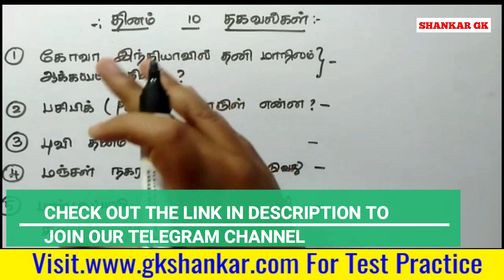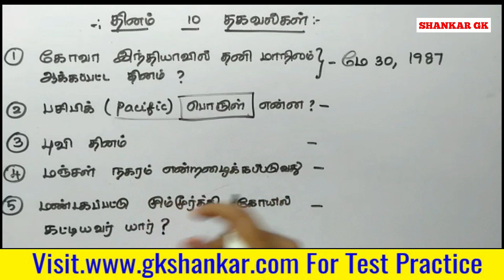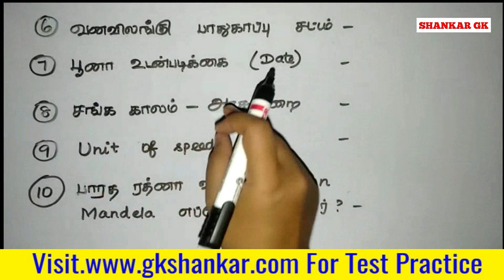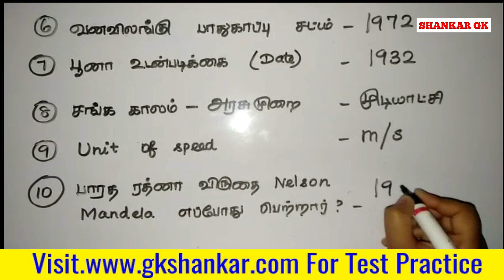தினம் பத்து தகவல் | Question Set 4 | J JENIFER RENUGA | GK SHANKAR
Consistency  Wins.